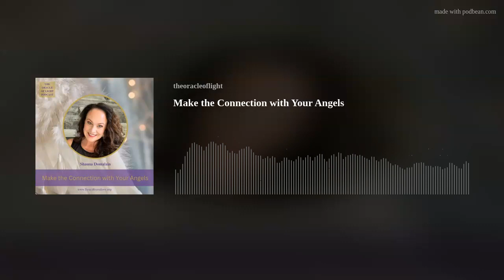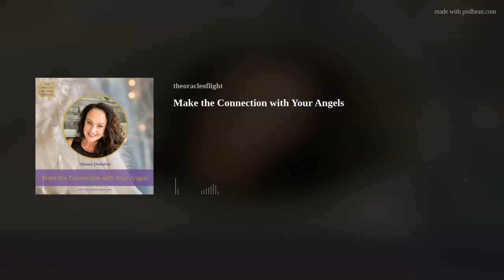Make the Connection with Your Angels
In this episode Shauna will provide tools and different ways to raise your vibration so you can make the connection!
In this episode we explore:
1. How to raise your vibration
2. Becoming aware of distractions
3. Inviting your angels into your world
4. How your emotions play a role in connecting
5. And, so much more!

You can learn more or schedule a session with Shauna or email The Growing Up in Heaven Program is now available where you'll learn a proven, step-by-step process to connect with, and experience your child as they grow up in Heaven.
With love,
Shauna xo